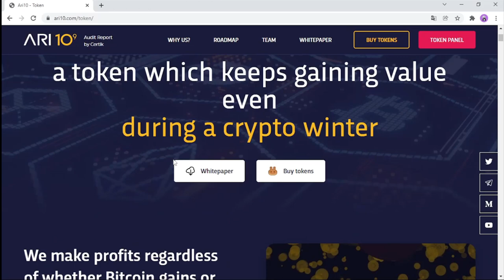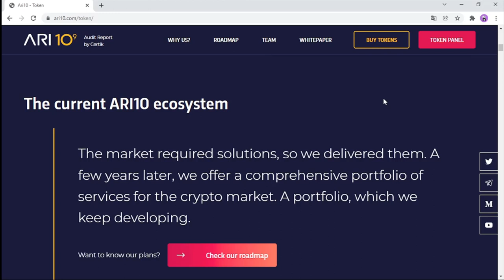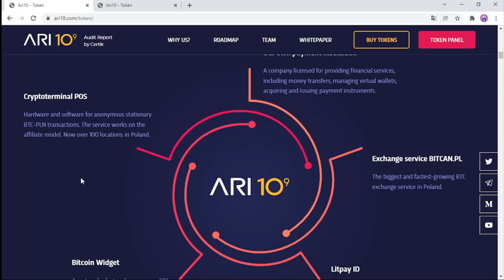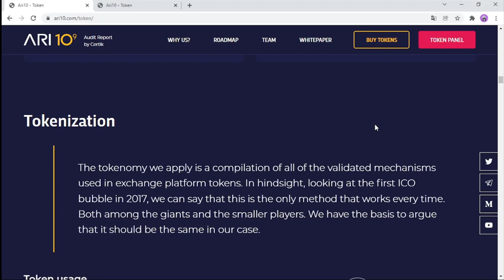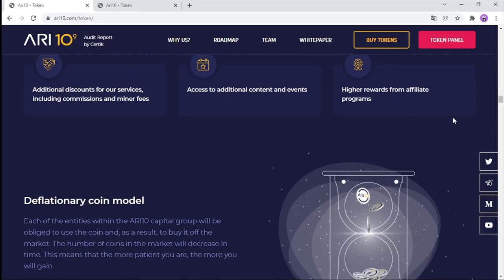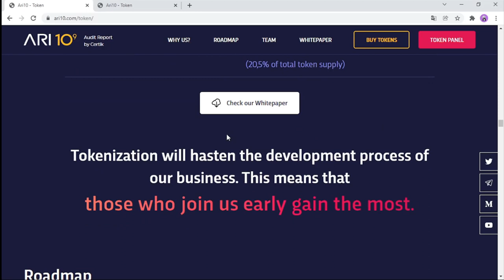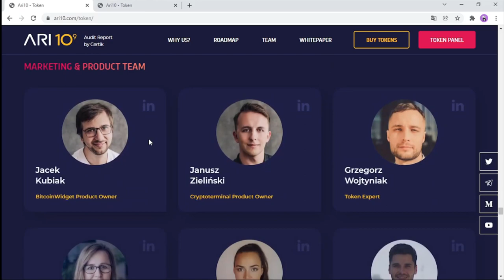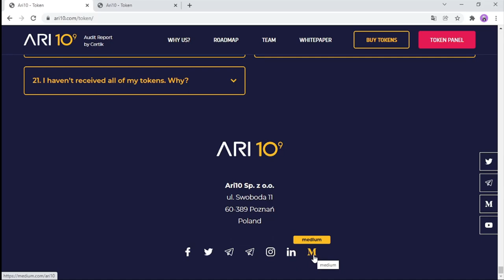🔍 ARI10 🔍 FREE AND SAFE BITCOIN WALLET